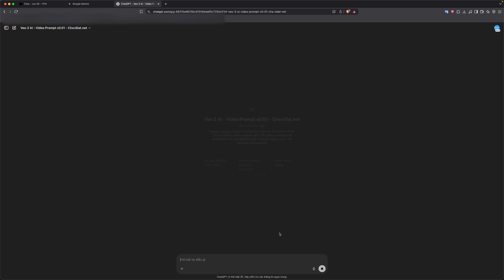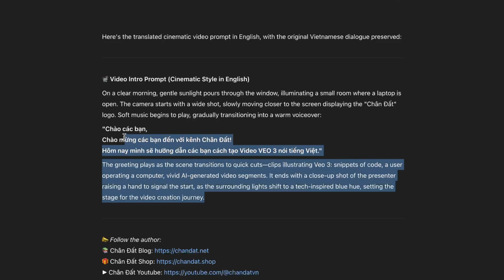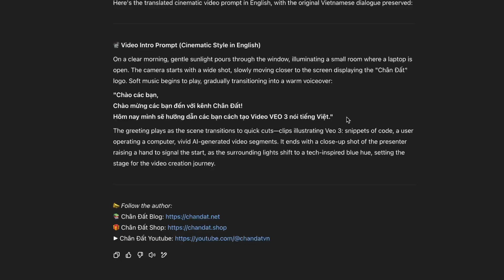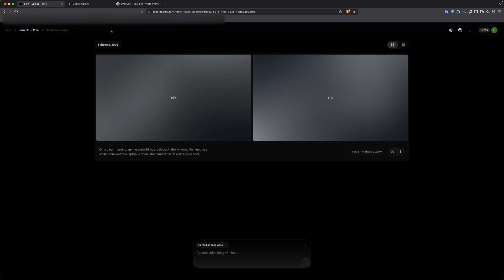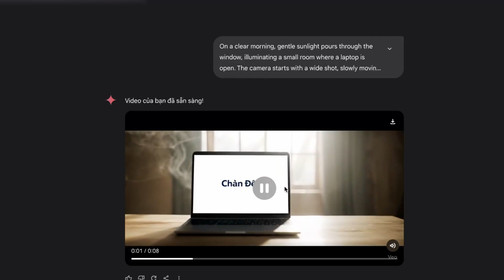Hướng dẫn tạo Video AI Veo 3 nói Tiếng Việt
👉Khẩu quyết:
- câu prompt viết tiếng Anh
- câu thoại viết tiếng Việt

👉 Mục lục:
00:00 Intro
00:27 Hướng dẫn sử dụng Veo 3 căn bản
00:46 Khẩu quyết
03:02 Lưu ý
05:04 Xem kết quả
06:21 Outro

❥❥❥ Chân Đất Network:
📚 Chân Đất Blog: chandat.net